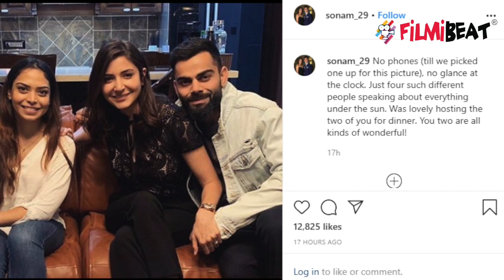Anushka Sharma with Virat Kohli went for dinner at Sunil Chetri house, see photo | FilmiBeat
Virat Kohli with Anushka Sharma went for dinner at Sunil Chetri house after winning match. Last evening, in an exciting match, Virat Kohli and his Team India defeated Australia and won the 3 match ODI series. And to top it all, Virat’s ladylove Anushka Sharma joined him for celebrating this victory along with close friends, Sunil Chhetri and wife, Sonam Bhattacharjee. Anushka had jetted off to Bangalore to join hubby Virat as he took on Australian cricket team with Team India in the 3rd One-day International match. While Virat and his boys win the match and the series, the celebrations seems to have involved Anushka, Sunil and Sonam too